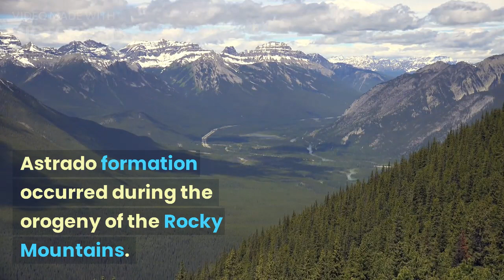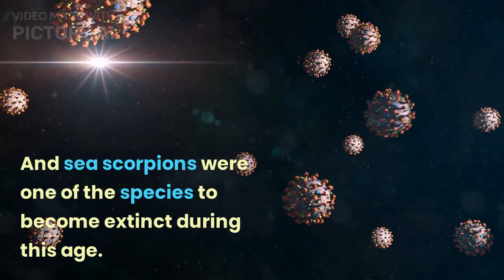Hibbertopterus lamsdelli New species of Giant Sea Scorpion || New Species Found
8 PM THOUGHTS